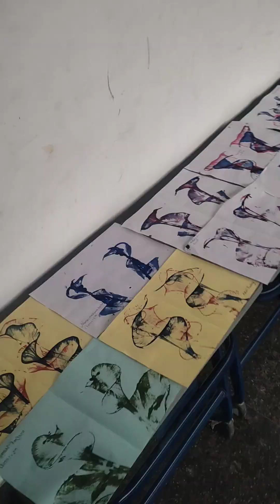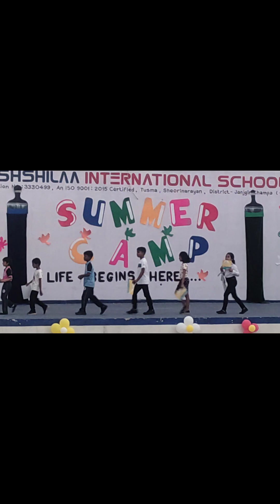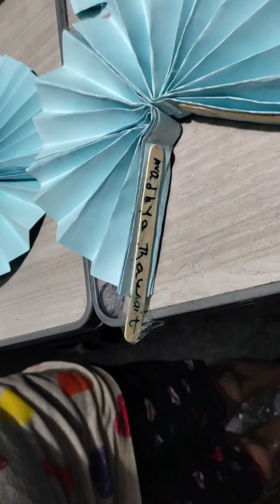Summer Camp last day - Dance + Rain Dance + Lot's of Fun - 10 May 2023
Rakesh Kumar Thawait